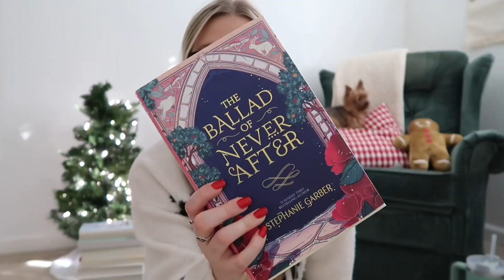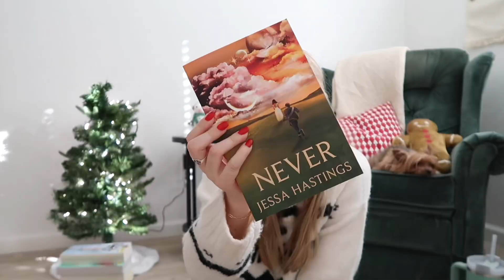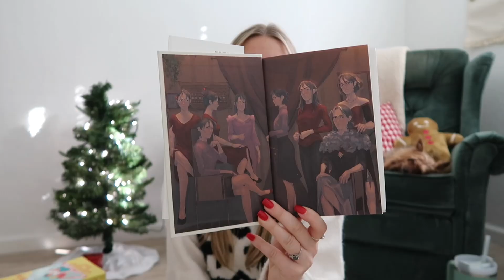last book haul of 2023!!!! bookmas day 5 📚❤️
Last book haul of 2023 😭 I miss buying books already.